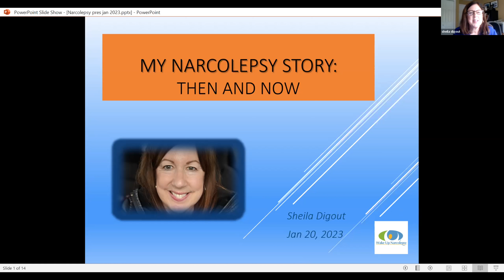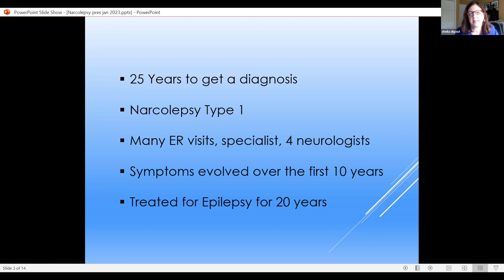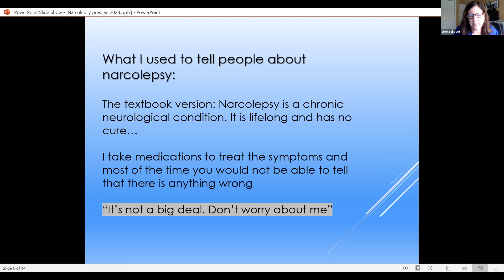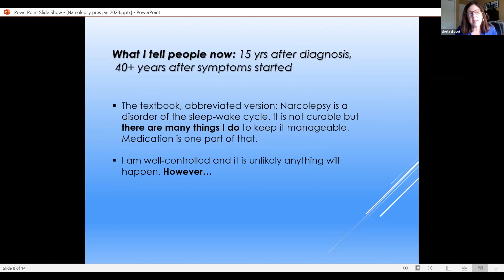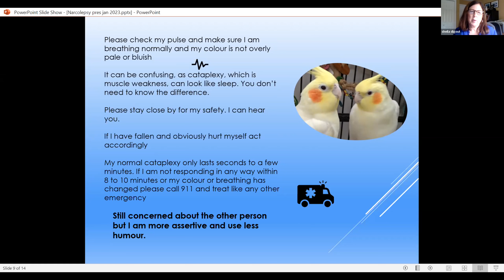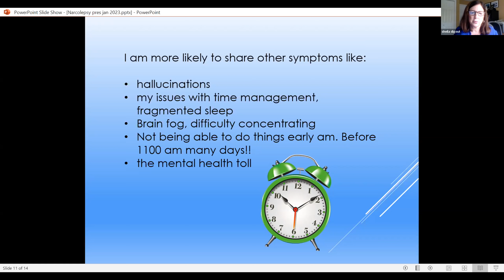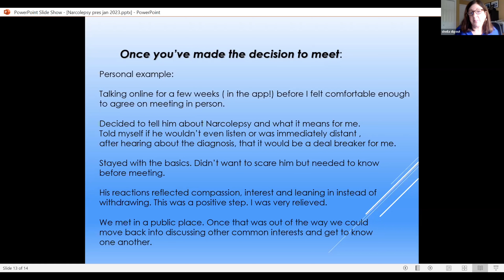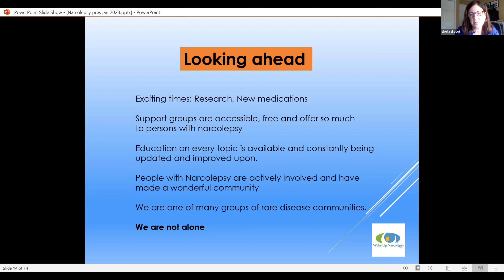My Journey With Narcolepsy with Sheila Digout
Sheila Digout
WUN Canadian Webinar January 19th 2023